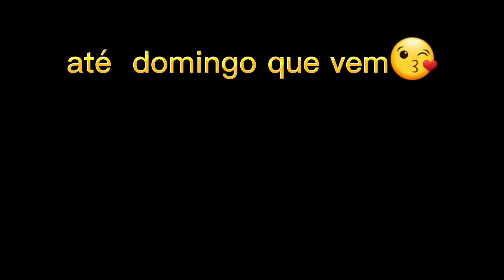VLOG NA CASA DOS SOGROS /Kalleo andou de trator pela 1° vez